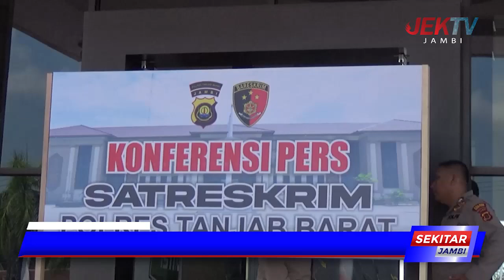PASKA BS DITANGKAP,POLISI KEJAR RN PEMILIK LAHAN YANG DIBAKAR